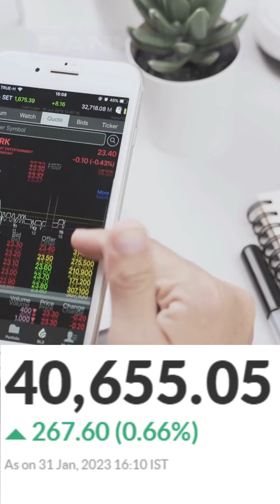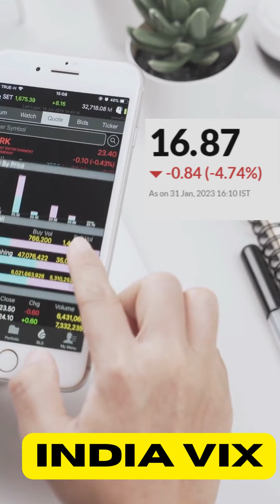Morning Update Today Nifty Prediction For Today 01 FEB SGX NIFTY LIVE NIFTY BANKNIFTY PREDICTION